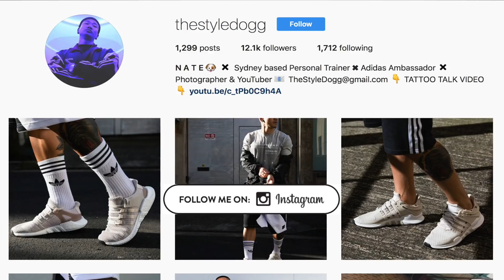5 REASONS WHY YOU SHOULD 'NOT' GET A TATTOO